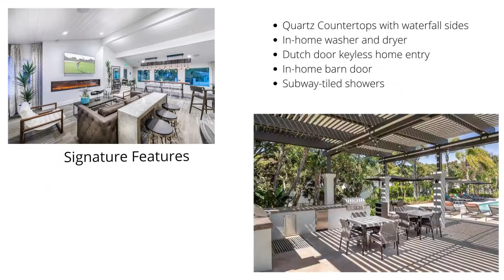Dana Point Leases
Home for lease in DanaPoint, CA

M COLLECTION at Marea
Brand New Construction

Jennifer LaCharite
Realtor
RE/MAX Fine Homes
DRE# 02077390